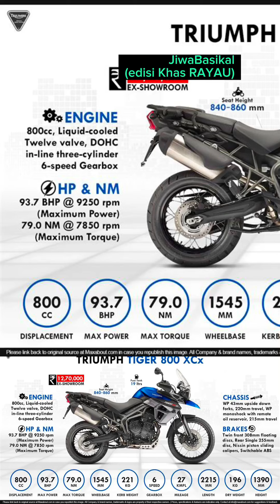Test RAYAU Triumph Tiger 800 XCx